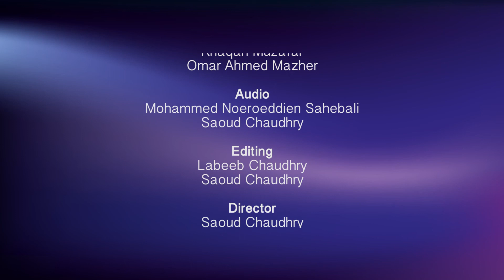IslamNU Afl 15 - Financiële systeem binnen de islam deel 2